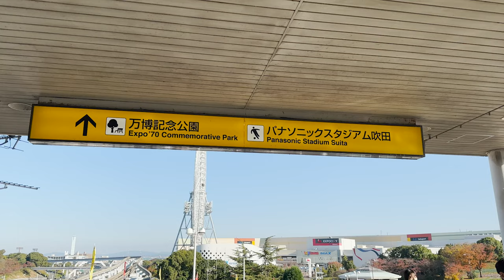Autumn Leaves Best Spot in Osaka Japan | ใบไม้เปลี่ยนสี ต้องมา โอซาก้า ญี่ปุ่น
One of the best spot for Autumn leaves in Osaka

GEAR FOR THIS VDO
-iPhone 14 Pro
-DJI OM6